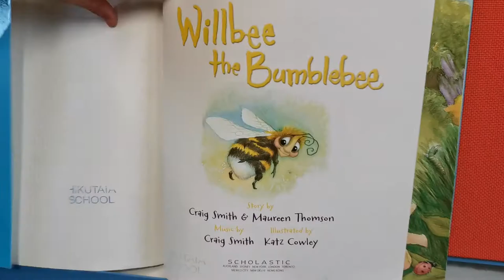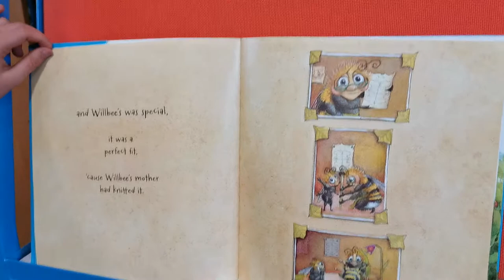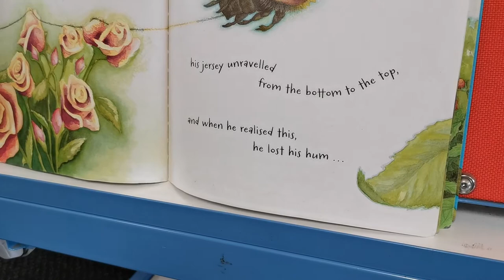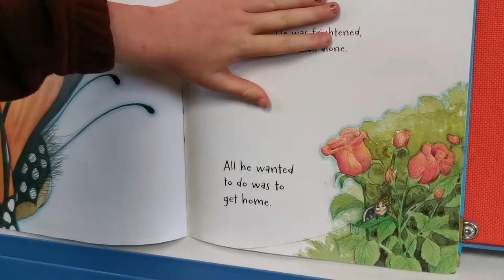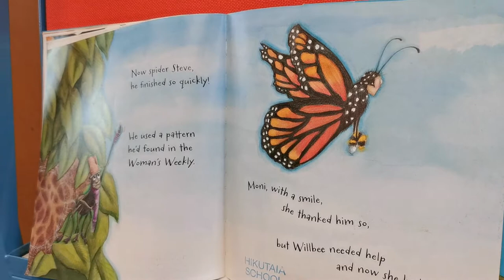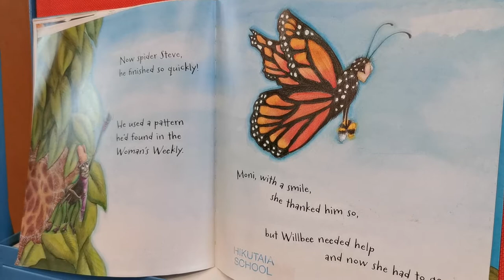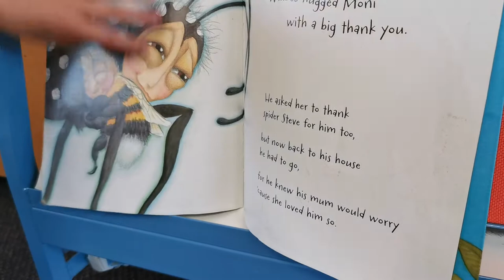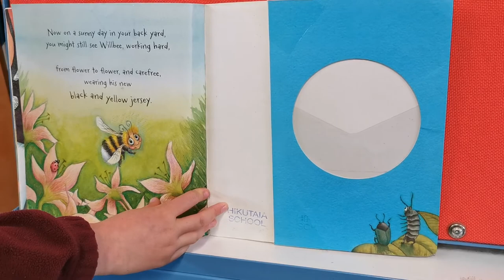Willbee the Bumblebee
By Jorja